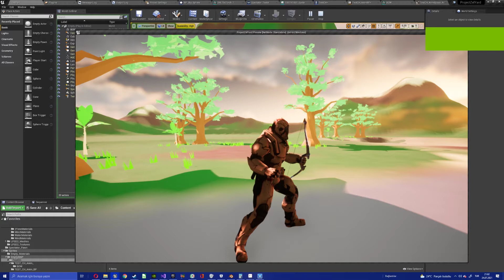Unreal Engine Denemelerim - TPS Ok Atma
UE4 - TPS Character Arrow Shooting